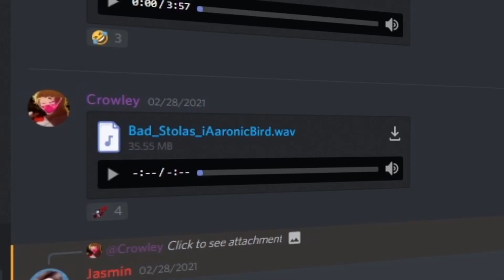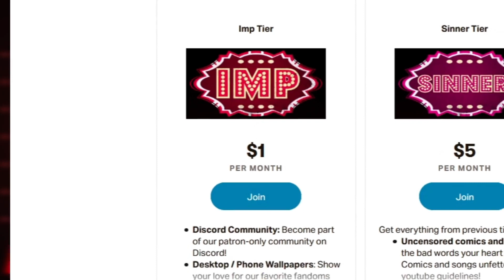OVERLORDS NEVER FORGET (Hazbin Hotel Comic Dub)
Editor: Watuzzzy